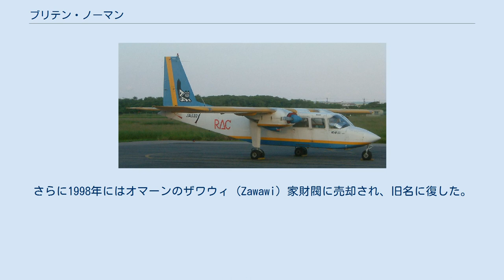ブリテン・ノーマン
ブリテン・ノーマン アイランダー（琉球エアコミューター） ブリテン・ノーマン トライランダー（ガーンジー島にて） ブリテン・ノーマン（Britten-Norman Group）は、イギリスの航空機製造メーカー。
 これまでに1,250機ほどの航空機を生産している。
離島間航空に適したBN-2 アイランダー、デフェンダー(英語版)、トライランダーなどの航空機を生産している。
工場はイギリスのワイト島にある。
 デ・ハビランドで働いていたジョン・ブリテンとデスンモンド・ノーマンは、1960年代の始めから、農薬散布装置の製造を始めていたが、ワイト島に工場を移したあと、航空機の設計を始めた。
BN-2 アイランダーで成功した。
 会社の経営は変遷し、1972年にフェアリーによって買収されたが、1979年にピラタスのオーナーであるエリコン・ブール (Oerlikon-Buhle) に売却され、その時期はピラタス・ブリテン・ノーマンと呼ばれた。
さらに1998年にはオマーンのザワウィ (Zawawi) 家財閥に売却され、旧名に復した。
日本では1990年からアイ・ティー・シー・アエロスペースが代理店となっている。